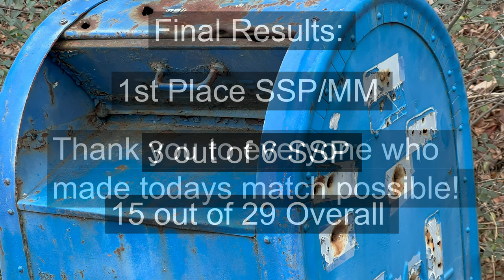IDPA Match - The Range at True North - Jan 7 2024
We just missed the rain and had a great match at The Range @ True North Firearms Center! I had two fantastic stages were I came in 4th out of 29 overall on the stage. I only had one "smelly" stage were I had a double feed malfunction due to the ultra cheap target ammo I was using. On the bright side, I have gotten much quicker at clearing the rare double feed :)

My Results:
1st Place SSP/MM
3 out of 6 SSP Division
15 out of 29 Overall

Gear:
Beretta 92FS
Mec-Gar competition magazines
Vedder Cobra Belt
Perry Suspenders